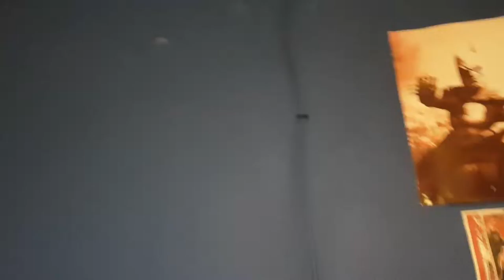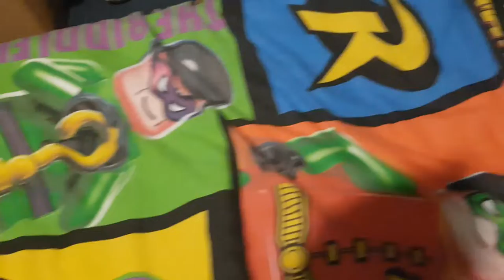SJCN Movie: The Flower Necklace Problem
Ducky Loses His Flower Necklace.

Reupload (23 Nov 2021)